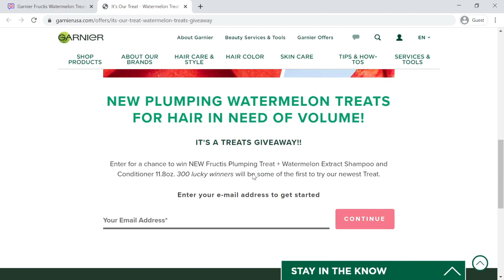Garnier Fructis Watermelon Treats Giveaway - Giveaway Win Sweepstakes - ReviewsOffers.com